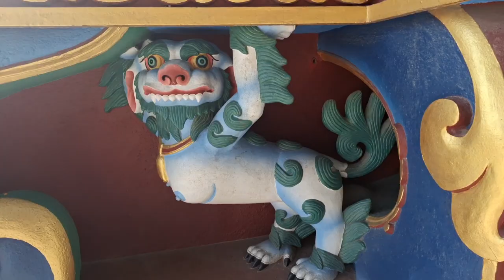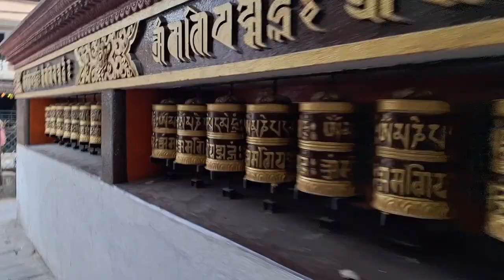Explore the Mystical Beauty of Swayambhunath: A journey of Nepal's Enchanting Stupa.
Swayambhunath also known as the monkey temple.